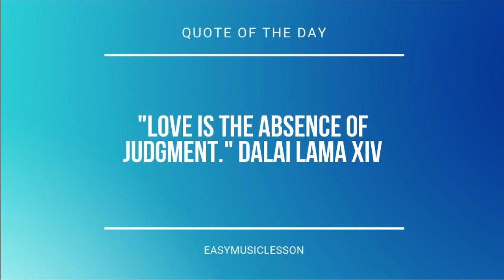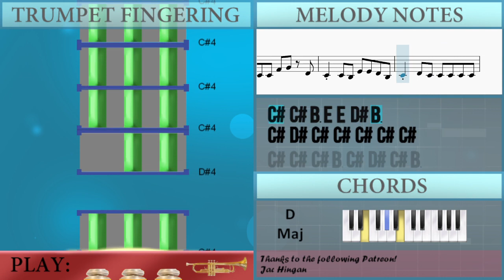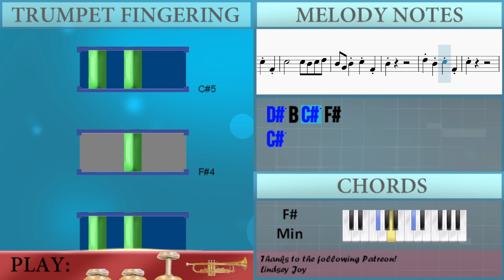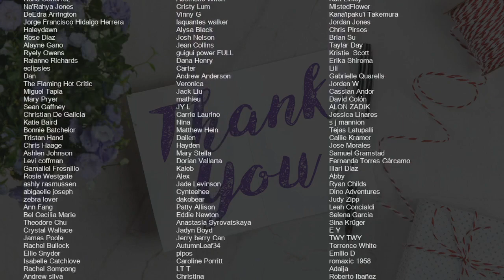How to play Greedy by Tate McRae on Trumpet (Tutorial)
Comment and let us know how the videos have helped you. It keeps us going! :)The easiest way to learn how to play Greedy by Tate McRae on the trumpet. It's a trumpet tutorial for Greedy by Tate McRae.

EasyMusicLesson teaches you to play the your favorite instrument, through easy and simple animation so that you too can learn how to play Greedy by Tate McRae on the trumpet easily. A trumpet tutorial with visual animation graphic.

Chords of Trumpet arrangement:
F# Min   D Maj   B Min   F# Min   E Maj   D Maj   B Min   F# Min
E Maj   D Maj   B Min   F# Min   E Maj   D Maj   B Min   F# Min
D Maj   B Min   F# Min   E Maj   D Maj   B Min   F# Min   E Maj
D Maj   B Min   F# Min   E Maj   D Maj   B Min   F# Min

Melody notes of Trumpet:
D#4 C#4 C#4 C#4 C#4 C#4 B3
G#3 D#4 C#4 C#4 C#4 C#4 C#4 B3
G#3 D#4 C#4 C#4 C#4 C#4 C#4
C#4 C#4 D#4 C#4 C#4 C#4 C#4 B3
C#4 C#4 C#4 B3 C#4 D#4 C#4 B3
G#3 D#4 C#4 C#4 C#4 B3 C#4
C#4 C#4 C#4 B3 C#5 B4 C#5 D#5
B4 G#4 G#4 G#4 E5 E5 E5 D#5
C#5 B4 C#5 D#5
B4 G#4 G#4 G#4 C#5 C#5 C#5 C#5
B4 G#4       B4 B4
A#4
G#3 B3 C#4 D#4 C#4 B3 G#3
D#4 C#4 C#4 C#4 C#4 B3 C#4
C#4 C#4 C#4 C#4 C#4 D#4 C#4 B3
G#3 D#4 C#4 C#4 C#4 C#4 B3 C#4
A#4
D#4 C#4 C#4 C#4 C#4 B3
G#3 D#4 C#4 C#4 F#4 G#4 D#4
C#4 C#4 B3 E4 E4 D#4 B3
C#4 D#4 C#4 C#4 C#4 C#4 C#4
G#3 B3 B3   D#4 B3 C#4
B3 C#5 B4 C#5 D#5
A#4
D#5 B4 C#5 F#4
B4
C#5       C#5 B4 C#5 D#5
B4 G#4 B4 C#5 F#4
B4
C#5
G#3 B3 C#4 D#4 C#4 B3